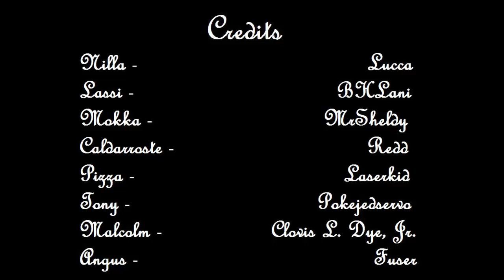Magical Starsign Fandub Episode 15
Let's follow Nilla and the Space Heroes as they head back to town and figure out what to do next!